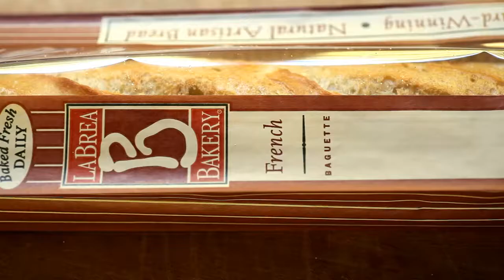Green Goddess Pizza using a French Baguette Recipe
Green Goddess dressing has been all the rage lately. So we thought it would be a great idea to make a healthy seasonal pizza for Spring with it. Our Green Goddess pizza starts with our grilled French Baguette. The grilled flavor and crust is a perfect foundation that is then topped with fresh flavors including goat cheese, cherry tomato, red onion and a generous drizzle of the Green Goddess dressing. Enjoy!